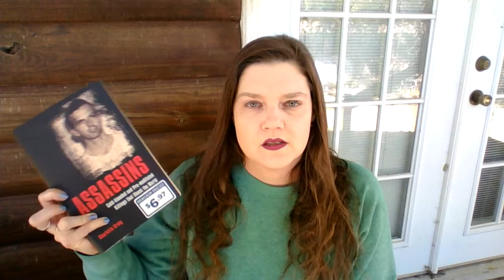That Time a Radical Feminist Tried to Assassinate Andy Warhol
People try to assassinate people for some really out there reasons. Also some reasons that are as politically suspect as you'd imagine.

Books Mentioned:
Assassins by Charlotte Grieg